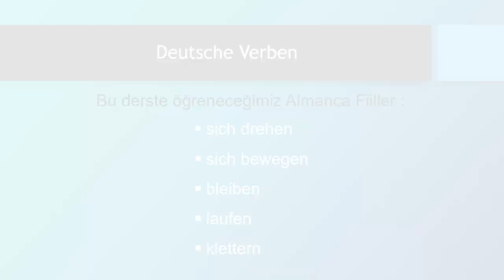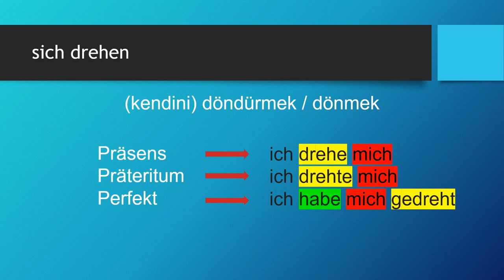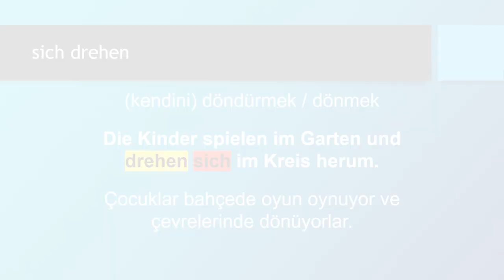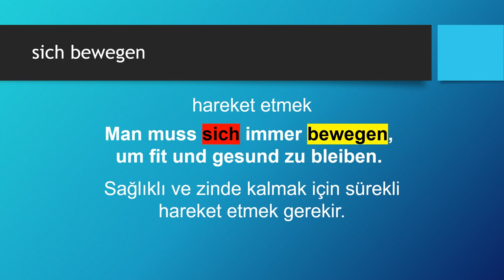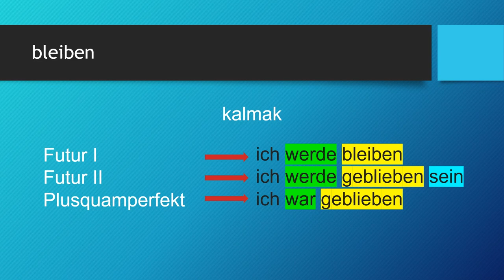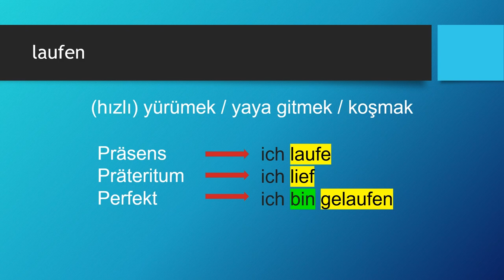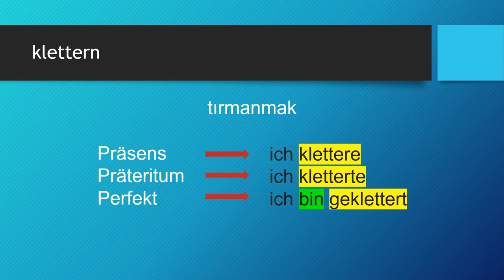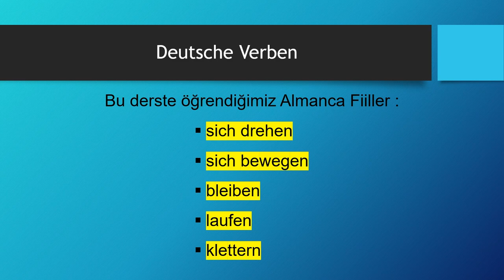Deutsche Verben | sich drehen - sich bewegen - bleiben - laufen - klettern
Almanca öğreniyorum diyen herkese merhaba. Bu Almanca Kolay dersimizde, Deutsche Verben -  Almanca Fiiller konusunda "sich drehen - sich bewegen - bleiben - laufen - klettern" fiillerini öğreniyoruz. Başarılar.. Ders içeriğindeki "Almanca fiiller" için devam edin 👇👇👇

Ders Bölümleri
00:00 Giriş ve Almanca Zamanlar
01:56 sich drehen
04:50 sich bewegen
07:38 bleiben
11:00 laufen
13:54 klettern